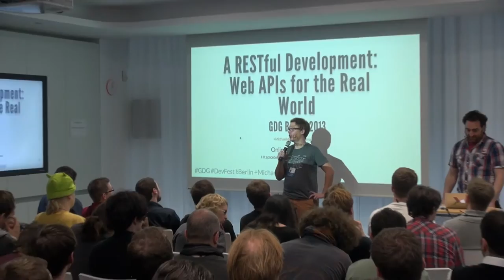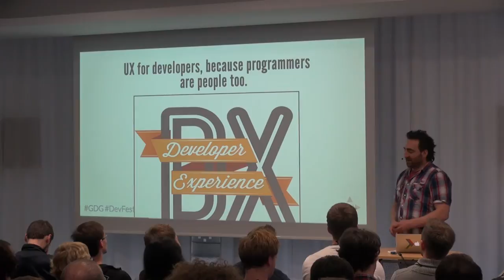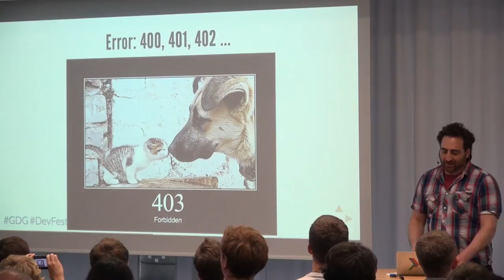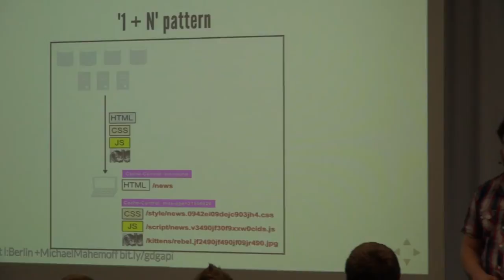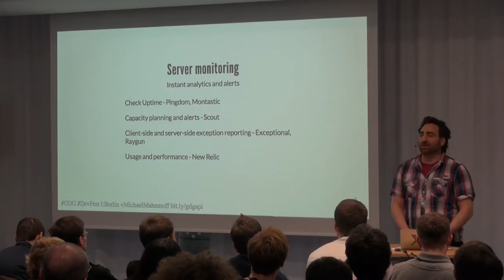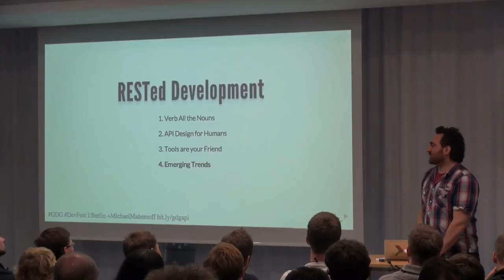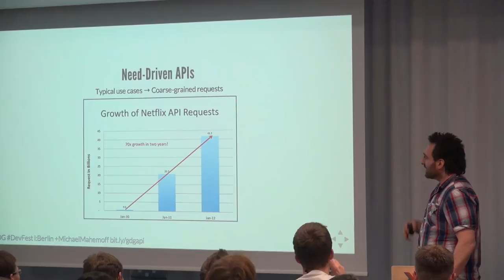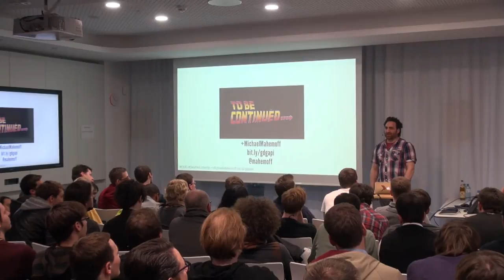A RESTful Development: API Design for the Real World by Michael Mahemoff